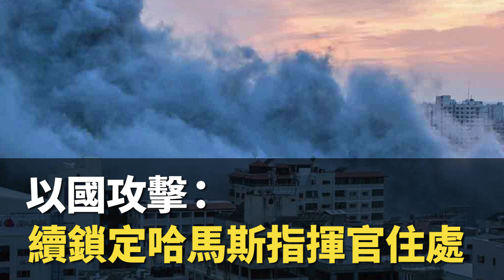【大紀元A1頭條】10月12日 推薦新聞 |以軍摧毀 哈馬斯先進探測系統 檢查「卡法阿扎」重災區 以軍官：這是一場屠殺！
A1頭條:
以軍摧毀
哈馬斯先進探測系統
檢查「卡法阿扎」重災區
以軍官：這是一場屠殺！

A2港聞:
中學生開學壓力水平回到疫前
受訪者逾半有抑鬱症狀 最擔憂的事情為成績退步

A3港聞：
曾憲哲失蹤一周後被尋回
尋回時神智清醒 消防指位置與主要山路相距約100米

A6中國：
恒大爆煲引發滄州銀行擠兌

A7國際：
哈馬斯兩高層人物已被擊斃
以國攻擊：續鎖定哈馬斯指揮官住處

新紀元10月刊【恐懼預言成真 習嚴防「帶弓刺客」兵變】：📖現已上市🎉